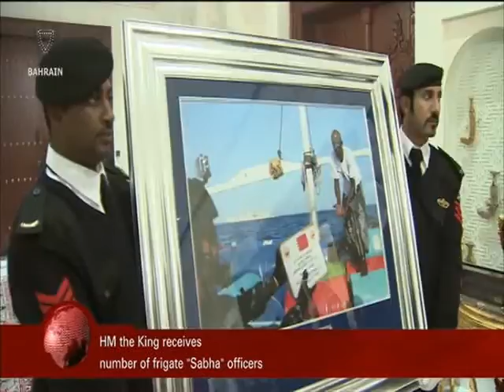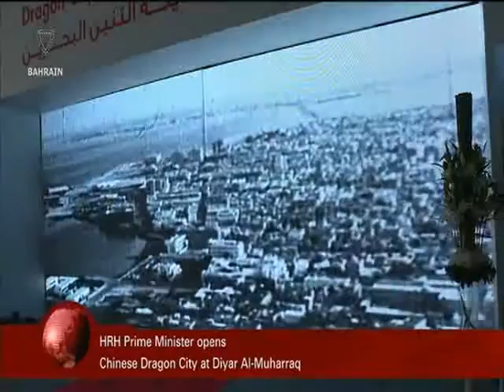البحرين : Bahrain English News Bulletins 2 27-12-2015